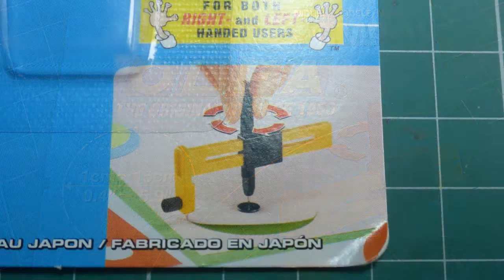Olfa Compass Cutter